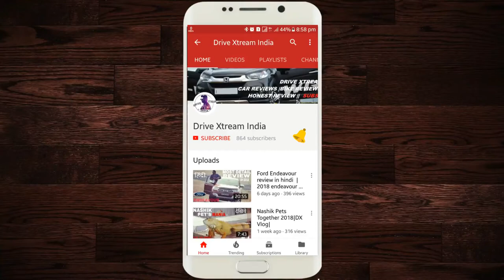New Swift 2018 details || new स्विफ्ट variants |drivextreamindia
hello friends today we are going to Know the varient lineup of all new swift 2018 and the price . hope you like the video and dont forgot to subscribe the channel.